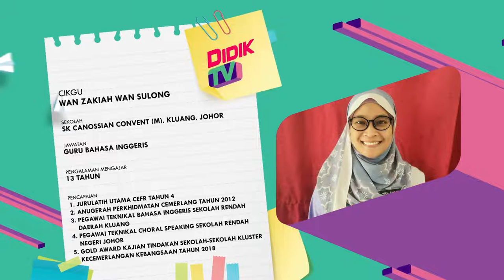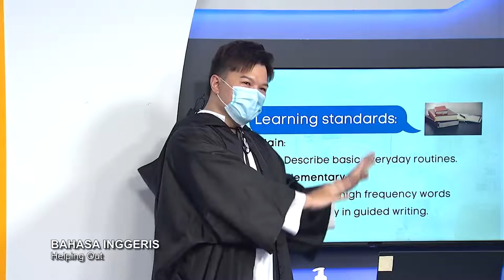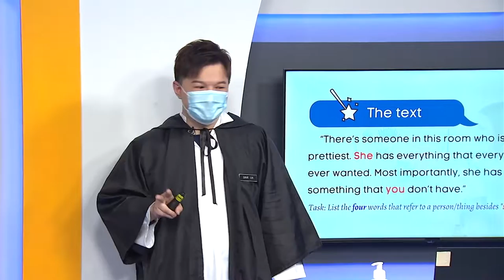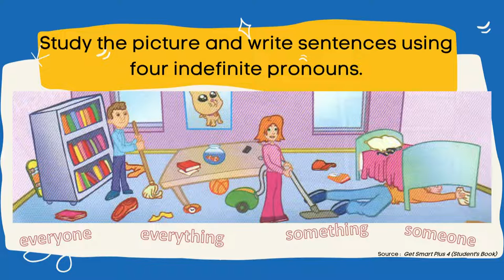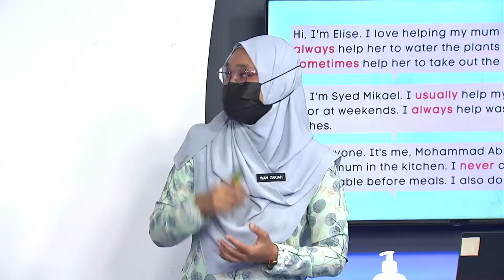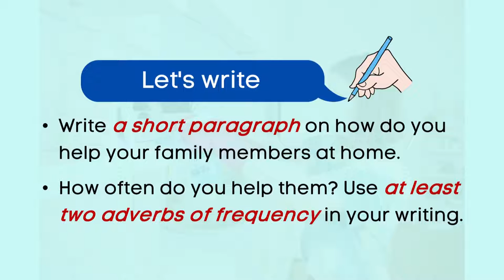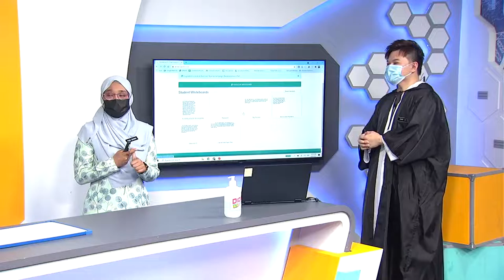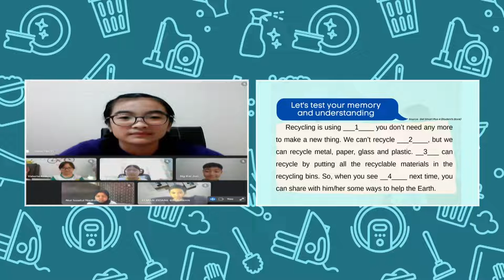DidikTV  Tahap 2 Ep 5 Helping Out